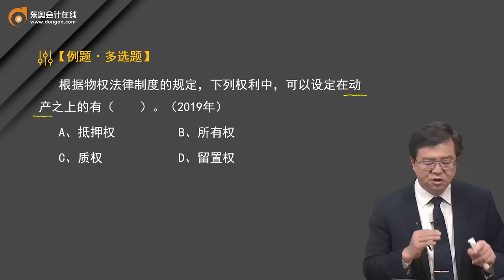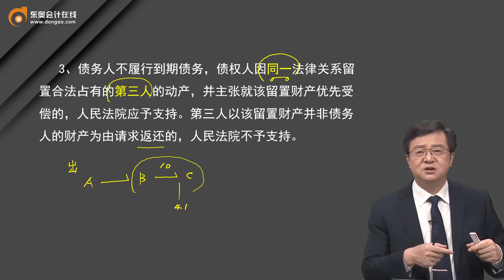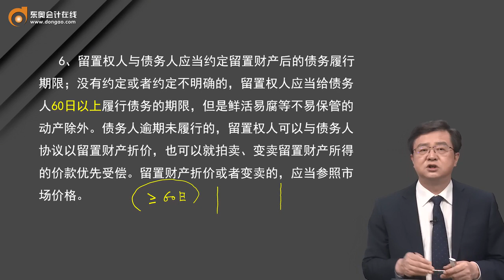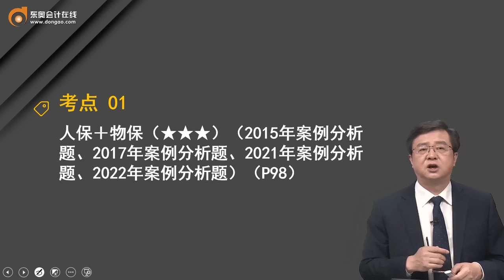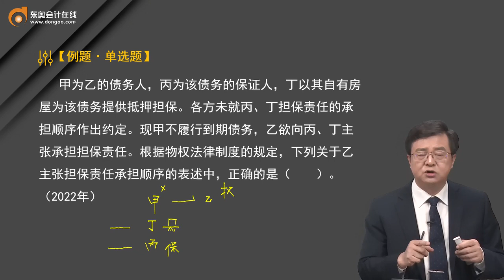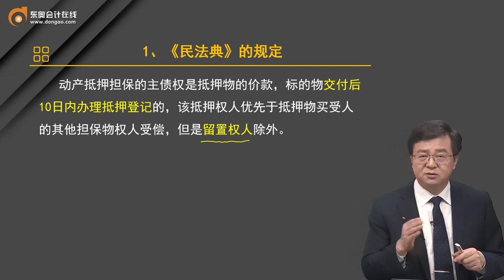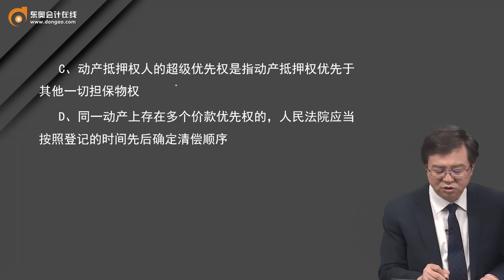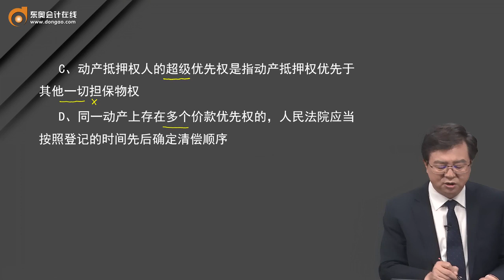2023 CPA 经济法 郭守杰 基础班 14讲 留置权、担保物权与诉讼时效、担保的并存